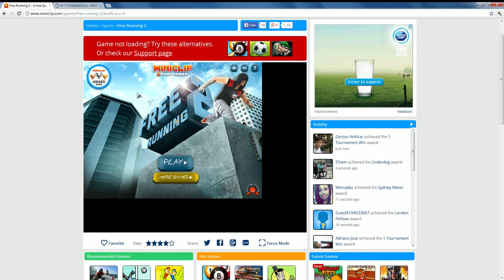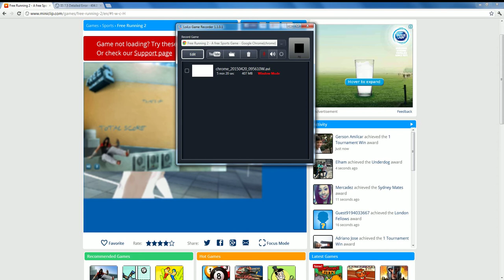I'M FFREEEEEE!!!!~~|Free Running 2 #1